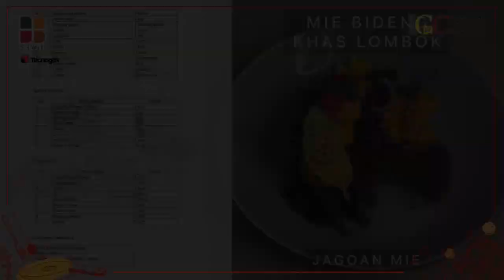Mita Apriani - Mie Bideng Khas Lombok | Jagoan Mie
Mie Bideng

Tepung terigu ptotein tinggi 100 gr
Tepung tapioca 25 gr
Bubuk arang/charcoal 8 gr
Telur 1 butir
Minyak goreng kelapa sawit  10 ml

Sate Tanjung Khas Lombok

Ikan tenggiri 100 gr
Cabai merah besar 3 buah
Cabai rawit 3 buah
Bawang putih 2 siung
Kunyit 1,5 cm
Lengkuas 1 cm
Jahe 0,5 cm
Kencur 0,2 cm
Kemiri  2 butir
Gula pasir 1 sdt
Santan kental 20 ml
Terasi ½ sdt

Sambel Kecicang

Kecicang/kecombrang 1 pcs
Bawang merah50 gr
Bawang putih 40 gr
Cabai rawit 40 gr
Terasi 5 gr
Garam 2,5 gr
Jeruk Limo 1 pcs
Minyak Kelapa 50 ml

Kremesan

Tepung tapioka 125 gr
Kunyit bubuk ¼ sdt
Kaldu bubuk ½ sdt

Mie Goreng Bideng

Mie bideng/hitam 125 gr
Bawang merah 1 buah
Kemiri 1 butir
Jahe 0,2 cm
Merica ¼ sdt
Air 20 gr
Kecap manis 1 sdm
Kecap asin ½ sdt
Kaldu bubuk 0,1 gr
Garam 0,1 gr
Margarin 15 gr
Minyak goreng 1 sdm

Cara Membuat :

Mie Bideng

1.Campur semua bahan jadi satu, aduk rata lalu uleni hingga kalis

2. Bungkus adonan dengan plastic wrap, lalu simpan dikulkas minimal 15 menit

3. Keluarkan adonan didalam kulkas, lalu cetak dengan pasta mesin hingga berbentuk mie

4. Rebus mie hingga setengah matang.

1.Haluskan semua bumbu, lalu tumis hingga harum dan matang.

2. Blender bumbu tumisan, santan dan ikan tenggiri hingga halus lalu beri garam dan penyedap rasa.

3. cetak adonan ikan kedalam cetakan, lalu kukus selama 10 menit

Sambel Kecicang

1.Iris bawang merah, cabai rawit, bawang putih dan kecombrang lalu cincang kasar.

2. Tumis bumbu yang telah dicincang tadi dengan terasi yang telah di panaskan.

3.Terakhir tambahkan garam dan perasan jeruk limo.

Kremesan

1.Campur semua bahan, aduk hingga rata

2.Saring adonan agar tidak ada yang menggumpal

3. Goreng kremesan didalam minyak panas hingga matang dan waranya kuning keemasan.

Mie Goreng Bideng

1.Haluskan semua bumbu, lalu tumis bumbu hingga harum

2. Masukkan mie, lalu aduk hingga mie tercover dengan bumbu, beri garam dan penyedap rasa.

3. angkat dan sajikan.